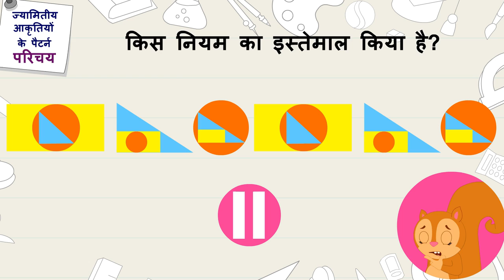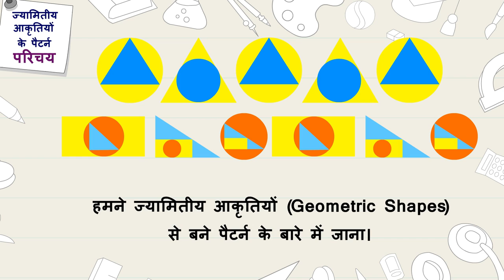ज्यामितीय आकृतियों के पैटर्न का परिचय | Patterns Involving Geometrical Shapes | Part 1/3 | Class 5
In this video, we explain ज्यामितीय आकृतियों के पैटर्न का परिचय | Patterns involving geometrical shapes | Part 1/3 | Hindi | Class 5

Part 1: ज्यामितीय आकृतियों के पैटर्न का परिचय | Patterns involving geometrical shapes | Part 1/3 | Hindi | Class 5

Part 2: ज्यामितीय आकृतियों के पैटर्न का परिचय | Patterns involving geometrical shapes | Part 1/3 | Hindi | Class 5

Part 3: ज्यामितीय आकृतियों के पैटर्न का परिचय | Patterns involving geometrical shapes | Part 1/3 | Hindi | Class 5